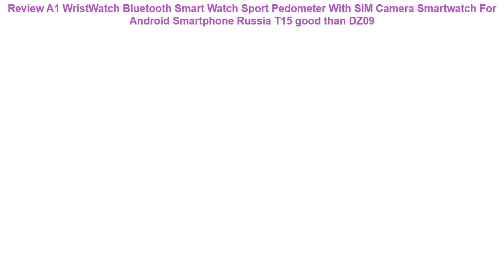Review A1 WristWatch Bluetooth Smart Watch Sport Pedometer With SIM Ca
A1 WristWatch Bluetooth Smart Watch Sport Pedometer With SIM Camera Smartwatch For Android Smartphone Russia T15 good than DZ09

Smart Watch Men Sports Bracelet Pedometer Heart Rate Blood Pressure Wristband IP67 Waterproof Fitness Stopwatch for Android IOS =
2PCS Glass screen for q50 baby smart watch q50 Glass screen =
MOCRUX Q528 Smart watch Children Kid Wristwatch SOS GSM Locator Tracker Anti-Lost Safe Smartwatch Child Guard for iOS Android =
TOLASI Men's Waterproof IP67 M2 Watch+Watchbands Fitness Heart Rate Monitor Blood Pressure Pedometer Bluetooth Smart Wristband =
Mi Band 3 Double Pins Buckle strap sport Silicone watch wrist Bracelet miband 3 strap accessories Mi band 3 bracelet smart for X =

2019 Smart Watch Men Women Heart Rate Monitor Blood Pressure Fitness Tracker Smartwatch Sport Smart Clock Watch For IOS Android =
ID115Plus Smart Bracelet Sport Bluetooth Wristband Heart Rate Monitor Watch ID115 PLUS Fitness Tracker Smart Band PK Mi band 2 =
P68 Smart Watch Men Women 2019 Blood Pressure Blood Oxygen Heart Rate Monitor Sports Tracker Smartwatch IP68 Connect IOS Android =
Smart Watch Sports Fitness Activity Heart Rate Tracker Blood Pressure wristband IP67 Waterproof band Pedometer for IOS Android =